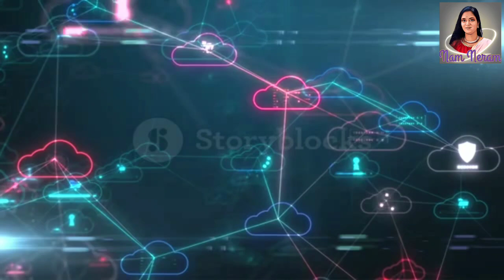Top 10 Universities in UK for Big Data Analytics | DataAnalytics University in UK (@namneram2533 )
List of Data Analytics University in United Kingdom ;

1. University of Warwick
2. London School of Economics
3. Imperial College London
4. University of Edinburgh
5. University of Liverpool
6. City, University of London
7. University of Manchester
8.University of Southampton
9. Birmingham City University
10. London Metropolitan University

NAM NERAM